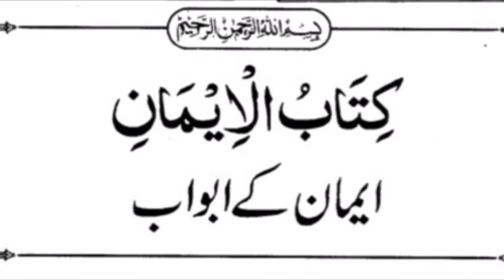Hadees No. 30 - 35. Mishkat Ul Masabih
Mishkat ul Masabeh hadees No 30 & 31 & 32 & 33 & 34 & 35